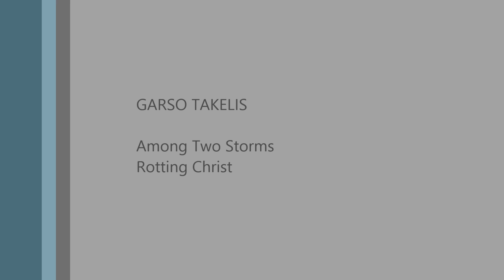Grantas mėgsta metalą!